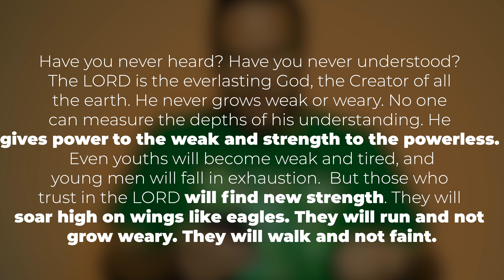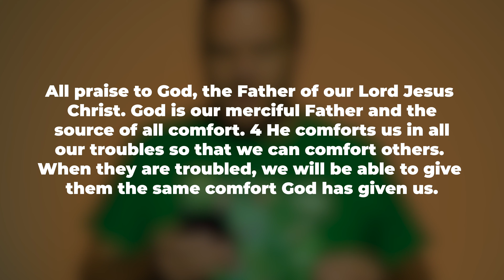Let's Get This Bread - Mental Health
Take a few minutes and hear what the Bible has to say about mental health and how you can walk through it with a biblical perspective.

For more info on Cove Students check these out...